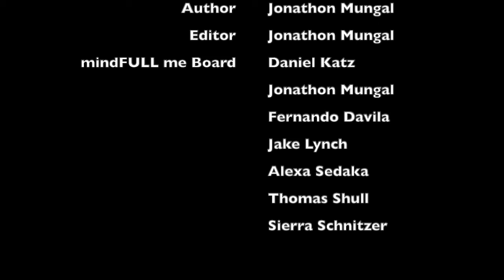Align your Mind- Expanding our Toolbox - mindFULL me Podcast Series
mindFULL me presents the podcast series Align your Mind episode of 'Expanding our Toolbox'.